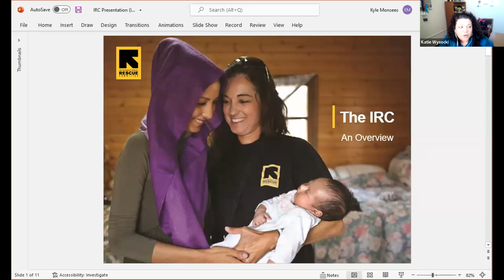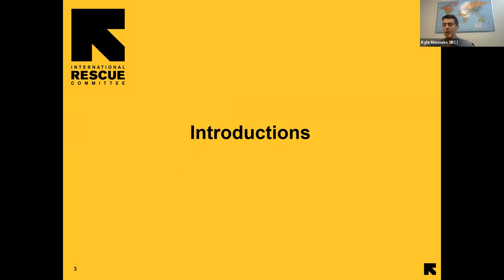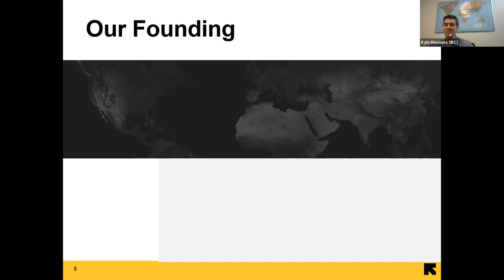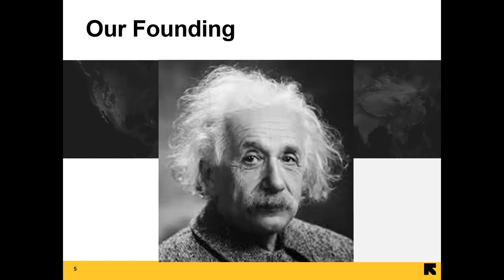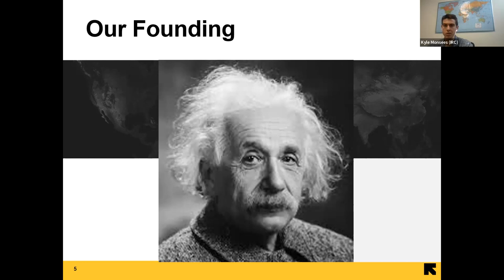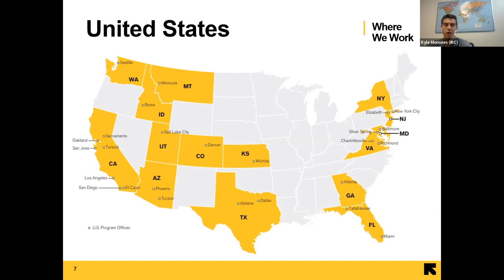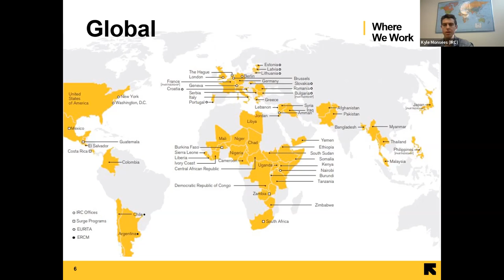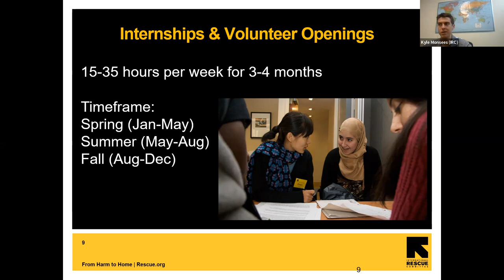International Rescue Committee Internship Info Session